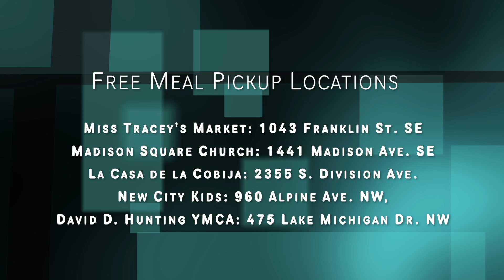Rapidian: Local COVID19 Update (March 19th, 2020)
A reading of the latest updates pertaining to local Grand Rapids area residents regarding COVID-19.

More local developments are emerging regarding responses to the COVID-19 pandemic, in step with the rapid pace of developments emerging nationally and globally. Shared in this Thursday, March 19, 2020 update are statements affecting Grand Rapids residents from Gov. Gretchen Whitmer’s office, the Michigan Unemployment Insurance Agency, the Kent County Sheriff's Office, Amtrak, the YMCA of Greater Grand Rapids, and Kids' Food Basket.

Gov. Gretchen Whitmer issued an executive order today, March 19, allowing public bodies, including boards, commissions, and nonprofit boards, to conduct their meetings electronically, “while also facilitating public participation,” through Wednesday, April 15. This order temporarily changes the Open Meetings Act, which mandates public access to local, county, and state government meetings.

“We are taking every measure we can to mitigate the spread of coronavirus and protect Michigan families, but recognize that public bodies still have an obligation to conduct business as usual,” Whitmer said. “During this crisis, we must ensure that public officials can do their job to meet the needs of residents, while also ensuring that meetings remain open, accessible, and transparent to the public.”

Other statewide news affecting Grand Rapids residents comes from the Michigan Unemployment Insurance Agency, who have announced that, effective yesterday, March 18, its lobbies will be closed to the public, except for customers with appointments. These changes are likewise in response to the pandemic and will remain in effect until further notice.

Unemployment Insurance Agency offices will continue to serve the public and eligible employees are encouraged to apply for unemployment benefits online at michigan.gov/UIA or by phone at .

The Kent County Sheriff's Office have reported today that criminals are exploiting the COVID-19 outbreak in various ways, "including impersonating Red Cross volunteers offering coronavirus testing door-to-door.”

"Red Cross does not provide coronavirus testing. If someone comes to your residence claiming to be with Red Cross, do not open the door and notify the police immediately," the Sheriff's Office said.

"Additionally, if you receive a text message by someone claiming to be a healthcare professional or Red Cross who is selling or giving away supplies, such as masks or testing kits, do not click any links. It is not a legitimate offer."

The Sheriff's Office will continue to give updates through their website.

Amtrak have announced service adjustments that include the temporary suspension of its train service route between Chicago, Holland, and Grand Rapids as of today, March 19. Amtrak Thruway bus connections to and from Grand Rapids are still available daily via Kalamazoo.

"While Amtrak continues to operate across the nation, we have adjusted some services due to significantly reduced demand in key markets," the railroad service announced. "The most up-to-date schedules are available when booking your trip on Amtrak.com and in the mobile app."

More information regarding Amtrak service adjustments is available in the Service Alerts page of their website.

The YMCA of Greater Grand Rapids have also announced today that they will be offering free lunch and dinner snacks to any child age 0-18 on weekdays, beginning yesterday, March 18, through Friday, April 3.

These "Gab and Go Meal Sacks," offered in partnership with Kids' Food Basket, may be picked up by a parent or guardian for all childen in the household between 11:30am-1:30pm at the following locations:

    Miss Tracey’s Market: 1043 Franklin St. SE, Grand Rapids, MI 49507
    Madison Square Church: 1441 Madison Ave. SE, Grand Rapids, MI 49507
    La Casa de la Cobija: 2355 S. Division Ave., Grand Rapids, MI 49507
    New City Kids: 960 Alpine Ave. NW, Grand Rapids, MI 49504
    David D. Hunting YMCA: 475 Lake Michigan Dr. NW, Grand Rapids, MI 49504

More information about the Y and Kids' Food Basket's free lunch and dinner snacks is available on Kids' Food Basket's website.

The Rapidian will continue to report on all major local developments related to the spread of COVID-19 and the community's prevention and response methods. Local residents are encouraged at this time to share their own stories and perspectives related to the COVID-19 situation on The Rapidian's platform.